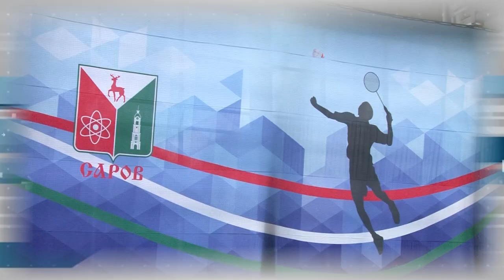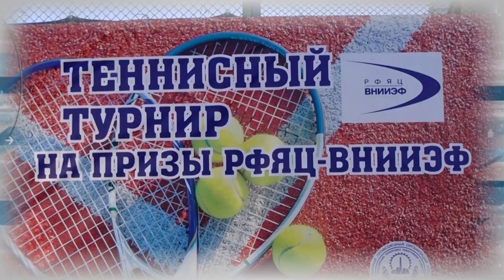Дополнительное время. 20.06. - 25.06